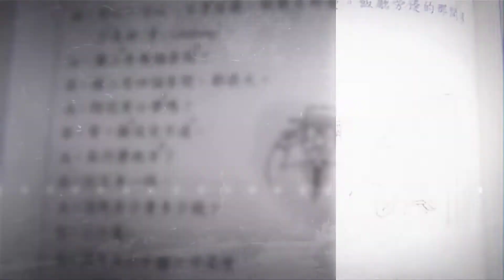Congklak, Mainan tradisonal.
hai teman-teman. Siapa nih yang kangen sama mainan tradisional congklak.

Congklak punya nama masing-masing di setiap daerah ya. dan maianan ini bermanfaat juga untuk anak-anak dalam hal menghitung.

Disamping juga penuh dengan filosofi yang keren abis.

kontak pribadi aku di sini ya. IG @evasusant.i